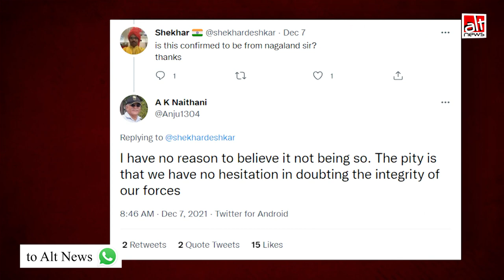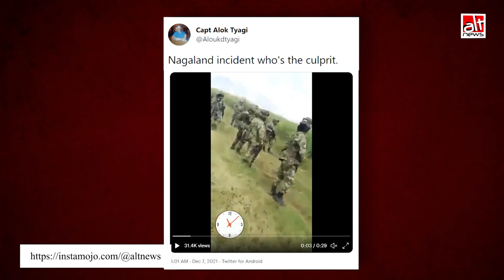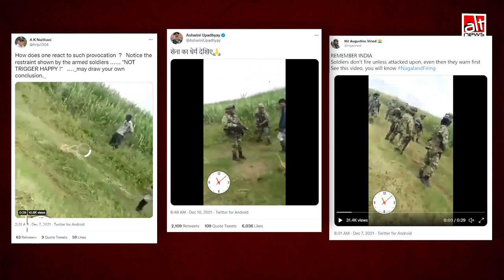Nagaland में सेना को Firing के लिए नागरिकों ने उकसाया था ?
A video was shared after civilians were killed in fire by security personnel in Nagaland. It was claimed that the army fired in "self-defense". But the video is from Colombia.